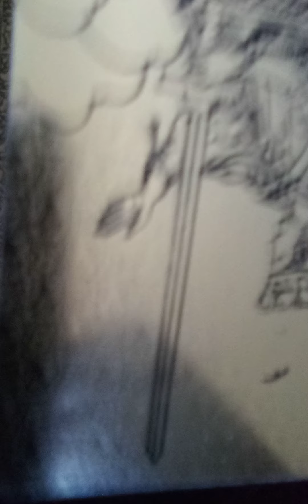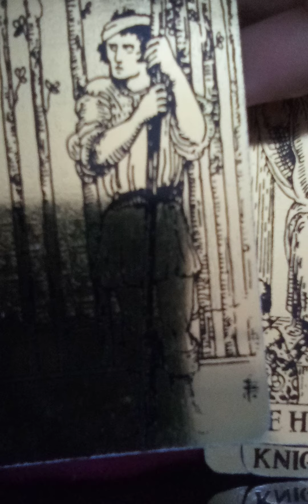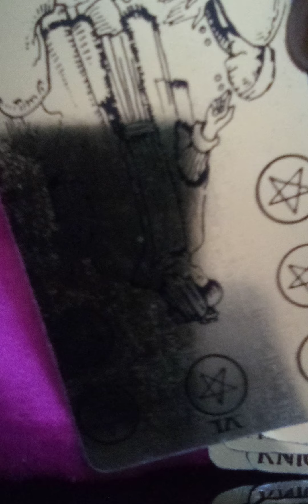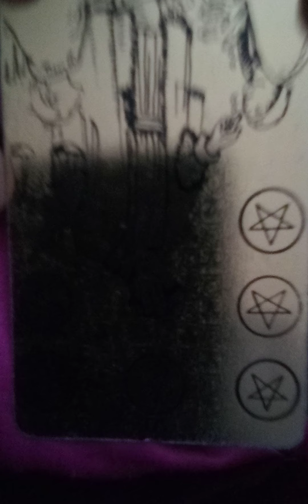Aquarius How your opponents' strategies are about to be uncovered